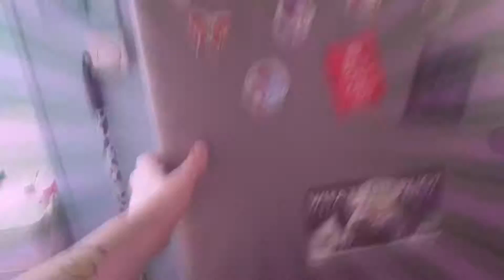Burnout Revenge (PS2) - Shidazzle Battles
Hello & welcome to some more One-Off goodness, with Luke again & surprise... it's a racing game! If you haven't worked it out by now there's been so many one-offs (and potential stream games) lately because it buys me time to finish my second game review!

Why not check out some other videos down below!!!?

Various channel Art designed by ShadyCal & GoatFaceYakuza.